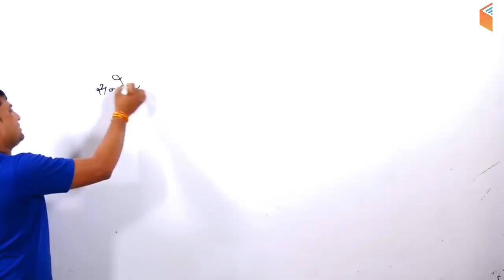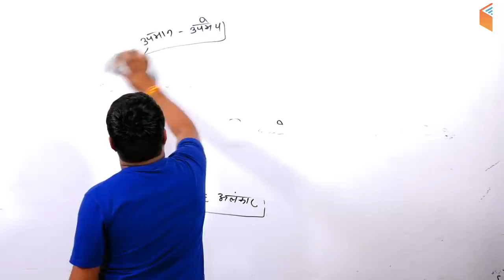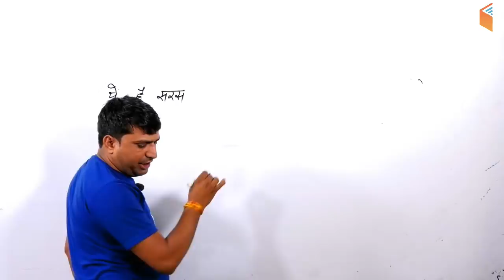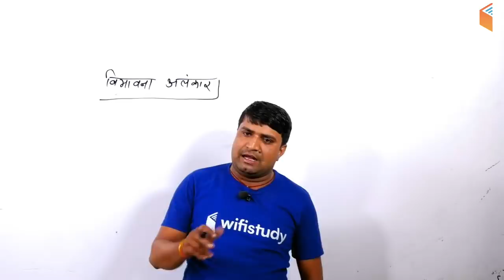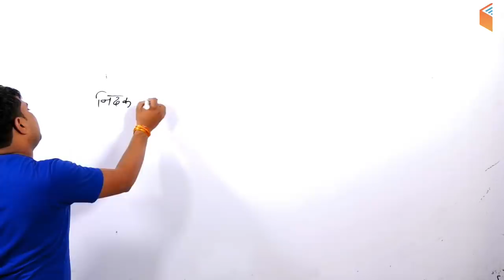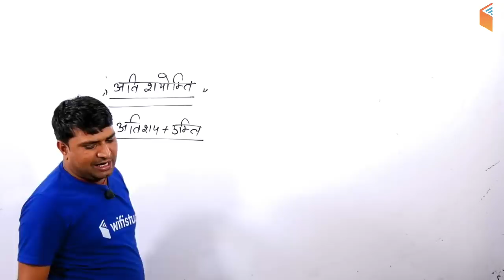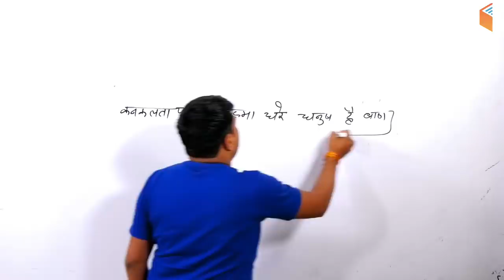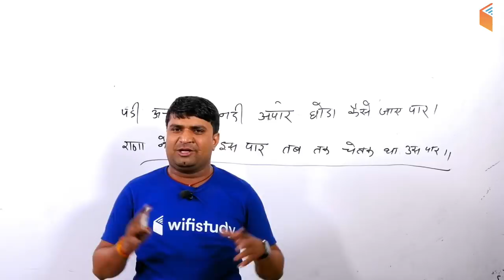12:00 AM - VDO/UP Police 2018 | Hindi by Ganesh Sir | अलंकार